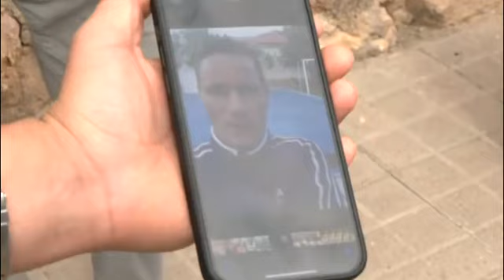El asesino de Las Pedroñeras no tenía pulsera de seguimiento pese a las múltiples denuncias